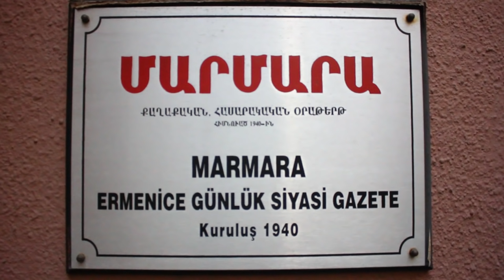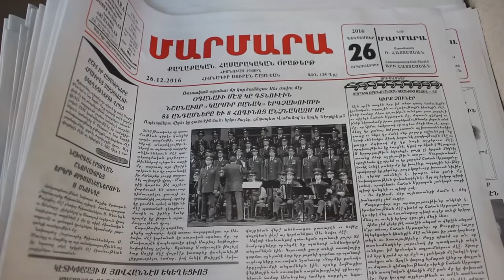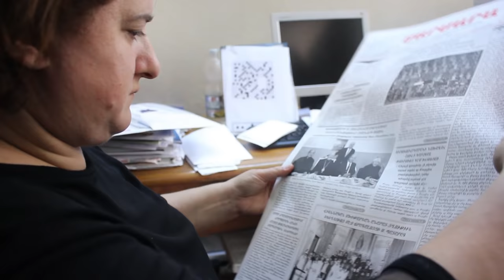Naira, an Armenian in Istanbul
When Naira Mkrtchyan stepped into the office of Marmara in 1997, she did not imagine that the Armenian-language newspaper published in Istanbul, since since 1940, would become her second home. Since then, the Yerevan-born cybernetic engineer-turned-journalist has been one of the voices of the Armenian community in Istanbul. One of the largest officially-recognised minorities, Armenians in Istanbul have a history that stretches back to medieval times, yet exact figures of their current presence are lacking. In 2011 estimates set the community at around 60-70,000 polsahays, as “Istanbul” Armenians are called. Naira, now 46, is one of the estimated 10,000 “migrants,” that are Armenians who have settled in Istanbul in the 1990s, following  the collapse of the Soviet Union that hit hard the newly-established Republic of Armenia, driving thousands away in search of work.
Կրթությամբ կիբեռնետիկ 46-ամյա Նաիրա Մկրտչյանն արդեն 20 տարի է աշխատում է Ստամբուլի «Մարմարա» պարբերականում` որպես լրագրող: Նաիրան այն հայաստանցիներից է, ով աշխատանք եւ ապրուստ վաստակելու հույսով, Սովետական Միության փլուզումից հետո ընտանիքով տեղափոխվեց Ստամբուլ: 90-ական թվականները շրջադարձային ժամանակաշրջան էին Նաիրայի և իր ընտանիքի համար: